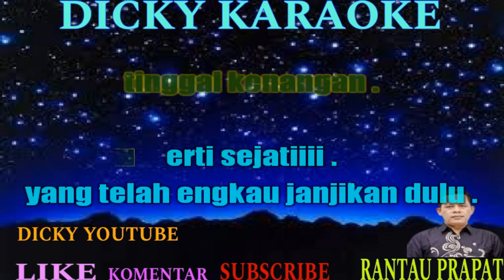wings sejati karaoke lirik NADA PRIA KN 7000 _ dicky keyboard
SEJATI  WINGS KARAOKE NADA PRIA  KN 7000 _ dicky keyboard

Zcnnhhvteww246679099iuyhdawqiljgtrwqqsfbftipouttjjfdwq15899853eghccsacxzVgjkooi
kn7000
Sejati itu yang kau ucapkan
Bila janji kugenggam
Bawah pohon kemboja
Yang sekecil kita

Menanti di mahligai mainan
Kita bina bersama
Dari dahan yang rapuh

Usia perangkap kita untuk
Remaja kita tinggalkan
Namun aku masih
Menggenggam janji

Tinggal kenangan, gagal segala impian
Tinggal bertanya arti sejati
Kenangan itu hanya mainan bagimu
Yang telah engkau janjikan dulu, oh

Tinggal bertanya arti sejati (sejati, ooh)
Kenangan itu (kenangan itu) hanya mainan bagimu
Tinggal bertanya arti sejati (sejati, sejati)

Tinggal kenangan (ooh), gagal segala impian (ooh)
Kenangan itu (ooh) hanya mainan bagimu
Tinggal bertanya...
Karaoke, Lirik, Sejati, original, Malaysia, Wings, Nada Asli, higt quality, minus one, tanpa vocal, hd